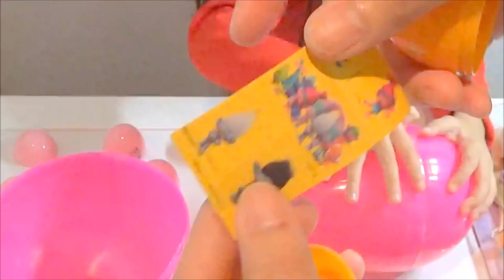Goofy Easter Eggs , Trolls Easter Eggs, Minnie Mouse Easter Eggs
Goofy Easter Eggs Surprises, Trolls Easter Eggs, Minnie Mouse Easter Eggs

Channel Description: Our channel is a family and kid-friendly  channel where a 3-year-old kid review toys for kids.Our kid loves toys so much and we decided to make videos of her having fun. Our daughter loves Disney Princess Majic clip, Disney princess toddler mini dolls, Daniel Tiger's neighborhood, Peppa pig, Mickey mouse,  Play-doh, Dora the explorer,Queen Elsa and Princess Anna, Shopkins,Minnie mouse, Hello kitty, Little pony, Barbie, Surprise eggs  and much more.